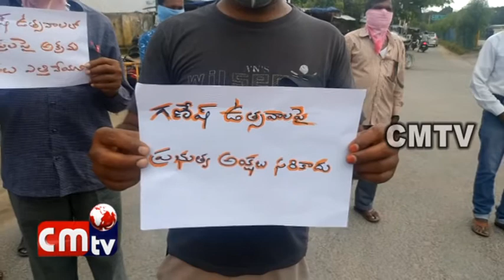CMTV News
//CMTV News PRESENTING ALL IMPORTANT AND ENTERTAINMENT PROGRAMS TO PUBLIC..